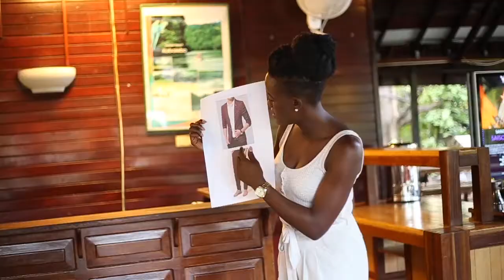Styling workshop by Totally Jay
I was invited by a modeling agency ADEBO Models to give a styling workshop. for an hour and a half I gave styling tips for men and women and had lots of fun while sharing my styling talents. This is an impression of the workshop I hope you enjoy!